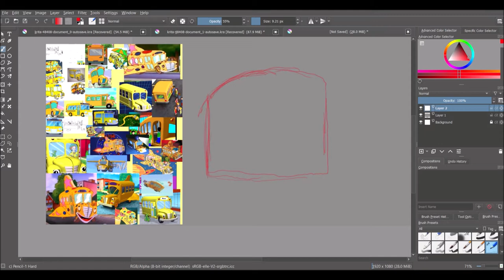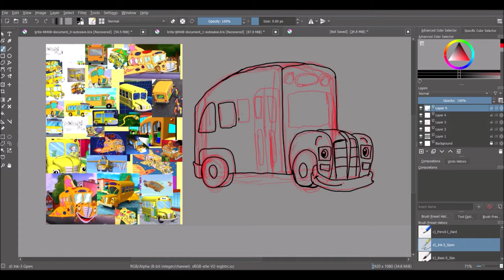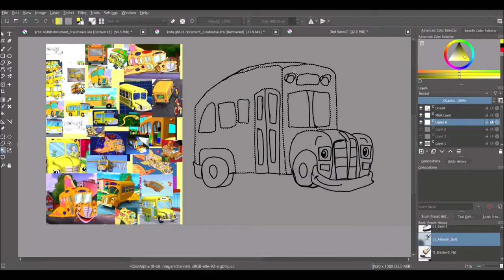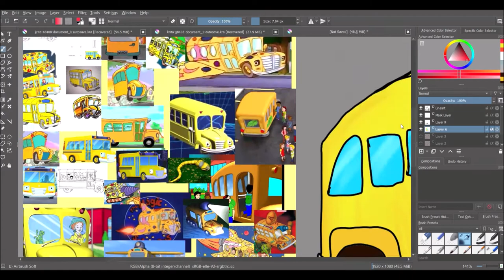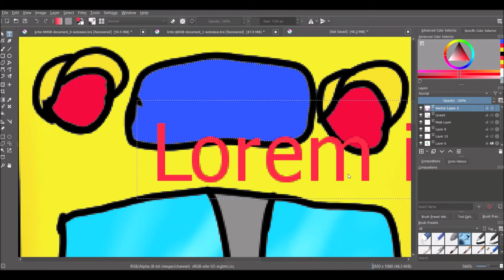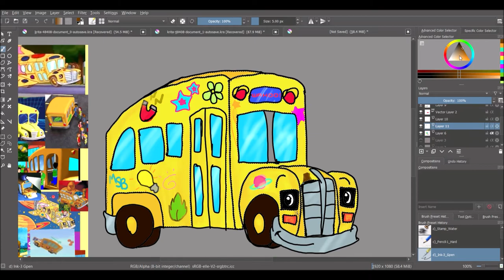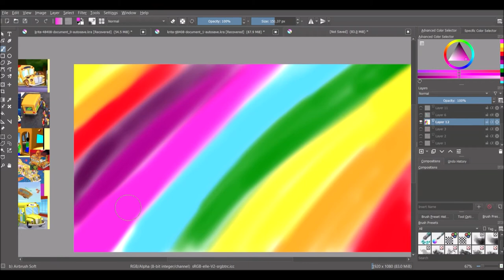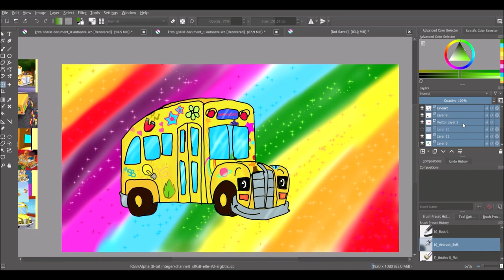Jared & Friends - Super Speed-Art - Ep. 6 - The Magic School Bus (WAHOO!)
Seatbelts everyone! I finally get to draw, the one, the only, the ever so amazing, Magic School Bus! This was definitely the hardest one I had to draw for a video, took me literally over an hour altogether! But it was worth it!